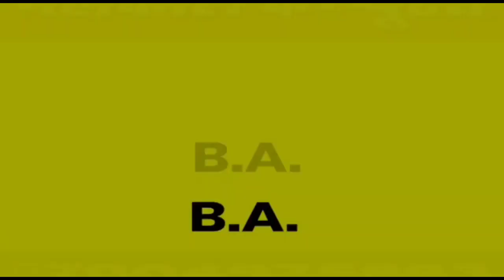पूर्व सांसद Sahabuddin का पैतृक गांव प्रतापपुर शाही अंदाज में सज गया, देखिए तस्वीरें EXCLUSIVE ?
- FOLLOW ME -